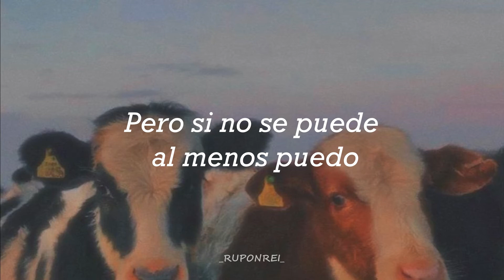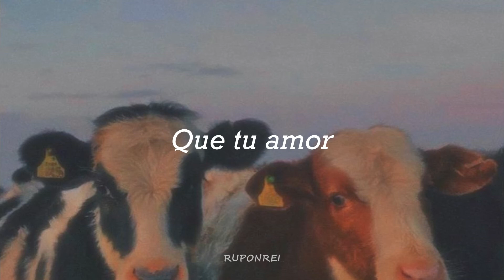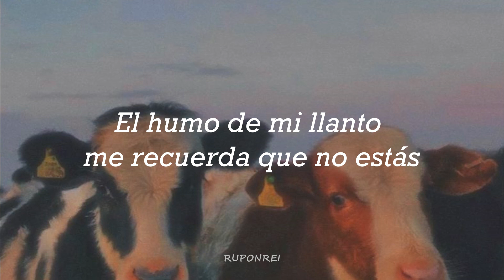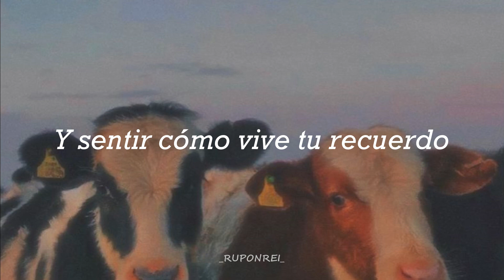Ponerme pedo- Blnko x George Rhoads (letra)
Link de la rola:
Es un genero distinto al q suelo escuchar,  pero al final sí m gustó djsdjs y q hermosas las vacas aaaahh :3